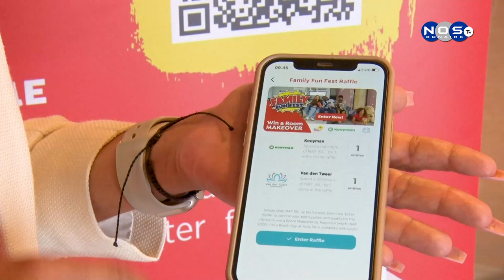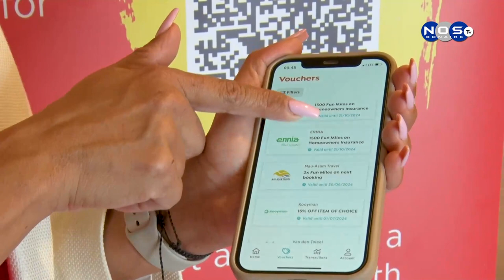Fun Miles Family Funfest.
Fun Miles ta sigi konsientisa su klientenan ku mas kampaña, pa esaki nos a kombersa ku Christeny van Berkel kende ta duna nos mas detaye di kampaña di funmiles